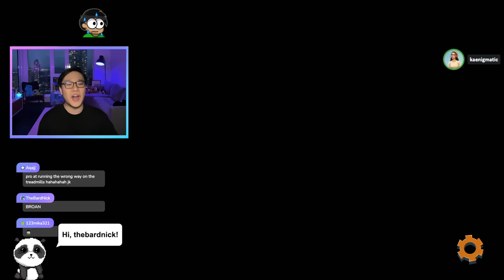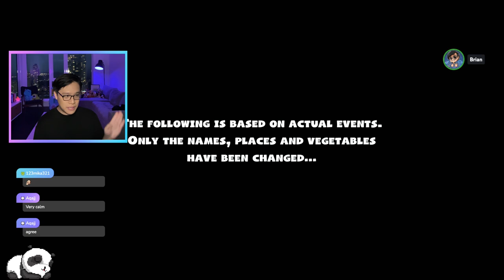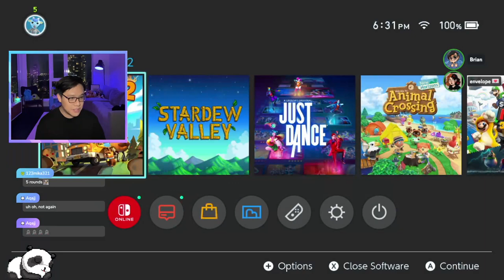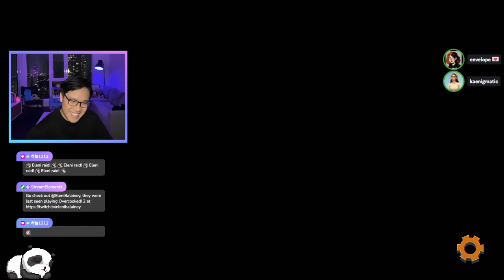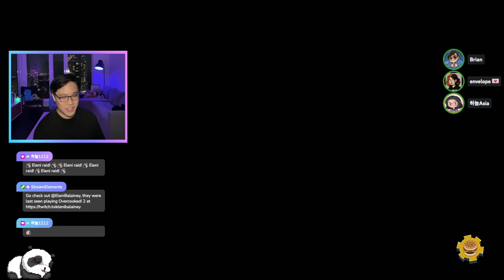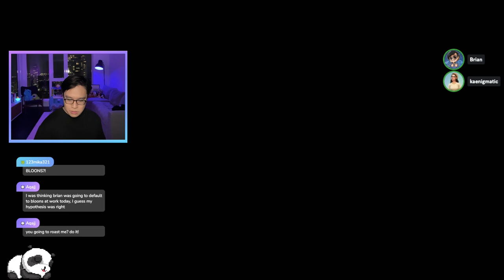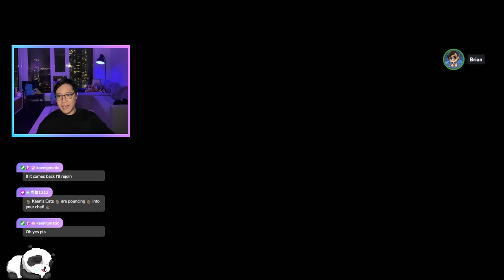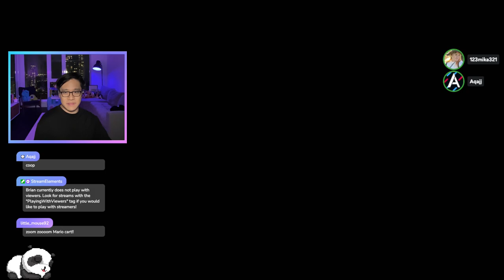[03/03/2023] Variety Night with Friends!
Timeline
00:00:00 Intro
00:09:41 Chatting
00:18:54 Overcooked
00:58:30 Bloons
02:15:18 Mario Kart
03:13:24 Outro